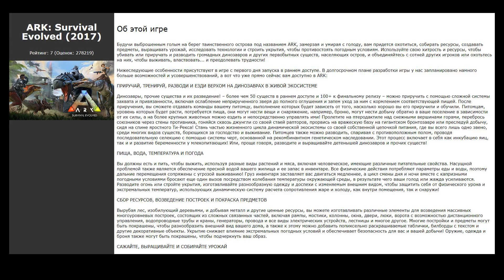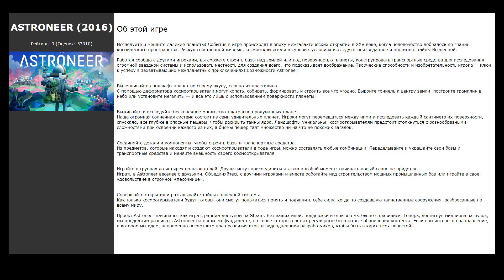Похожие игры на How to Survive 2 (2016)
Список игр, которые по мнению геймеров похожи на How to Survive 2 (2016):

00:00 Интро
00:07 7 Days to Die (2013) / рейтинг: 9 (голосов: 91437)
00:20 SCUM (2018) / рейтинг: 6 (голосов: 33762)
00:30 Raft (2018) / рейтинг: 9 (голосов: 51703)
00:40 ARK: Survival Evolved (2017) / рейтинг: 7 (голосов: 278219)
00:50 Project Zomboid (2013) / рейтинг: 9 (голосов: 22112)
01:01 ASTRONEER (2016) / рейтинг: 9 (голосов: 53910)
01:11 Grounded (2020) / рейтинг: 7 (голосов: 1852)
01:21 State of Decay 2: Juggernaut Edition (2020) / рейтинг: 7 (голосов: 11299)